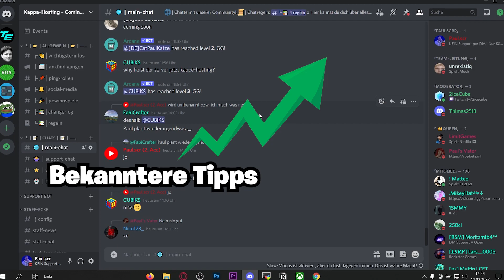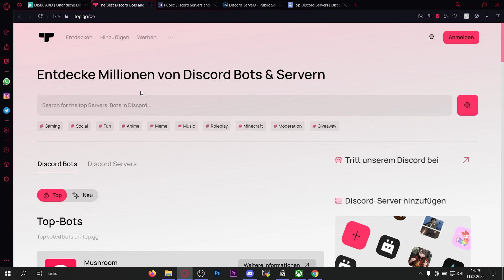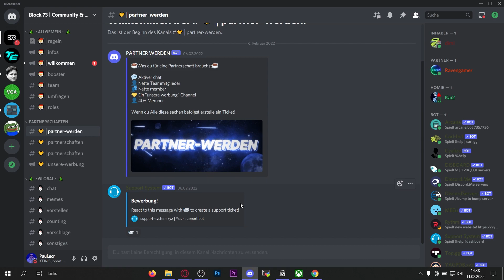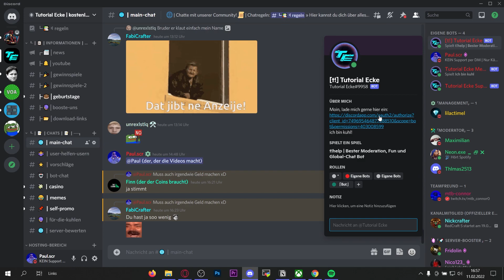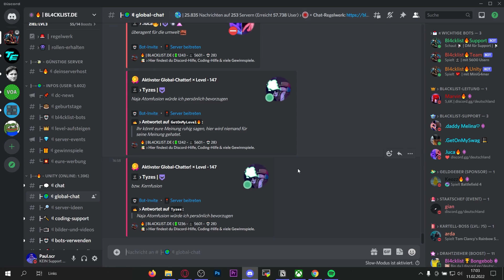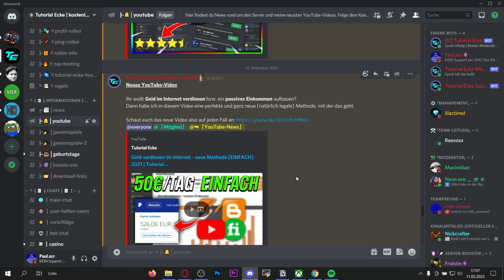SO bekommst du GARANTIERT mehr Discord Member!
In diesem Video zeige ich euch, wie ihr GARANTIERT mehr Mitglieder bzw. User auf eurem Discord Server bekommen könnt. Ich gebe euch dafür 5 starke Tipps, die euch helfen, mehr Leute auf euren Server zu bekommen.
Lasst gerne ein 👍 Like da, wenn euch das Video gefallen hat und ein 🔔 Abo, um keine neuen Videos mehr zu verpassen.

↪ Hier bekommst du bei Fragen/Problemen Hilfe. Außerdem gibt es dort regelmäßige Gewinnspiele und Events, es lohnt sich also zu joinen.

Du suchst günstige vServer, Rootserver, Gameserver und mehr mit 24/7 Support?

Bei Tutorial Ecke gibt es seit dem 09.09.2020 deutsche Tutorials rund um Discord, kostenlose Sachen, Windows, Web-Development und mehr.
Die Videos werden immer so kurz und kompakt wie möglich gehalten, damit ihr eure Zeit nicht verschwendet, sondern in kurzer Zeit Hilfe bekommt und/oder viel Wissen aus den Videos mitnehmt.
Neue Videos gibt es immer Mittwochs und Sonntags um 15 Uhr, deswegen aktiviert die Glocke 🔔 , um sie nicht zu verpassen.

💻 │ Mein Setup
↪ Ich bin mit allen Produkten sehr zufrieden

↪ Alle Songs, die ich benutze sind in diesem Video

⌛│ Timestamps:
0:00 Intro
WEITERE TIMESTAMPS HIER EINFÜGEN